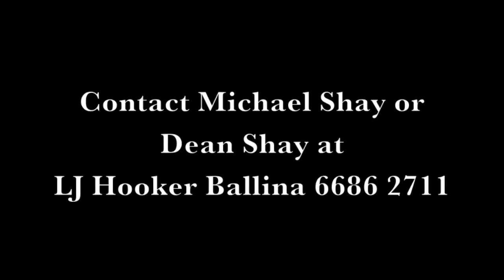69 Crane Street, Ballina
To be sold on behalf of The Estate of The Late Barry Phillip Crowley.

A trouble free investment No. 69 Crane Street 'Pine Court' is within walking distance of Ballina's C.B.D, Schools, Churches, Clubs, Hospital, Playing Fields and Richmond River. 'Pine Court' is a superb opportunity for a private superannuation fund or a personal investment.

Five brick units in such an ideal location on Ballina Island ensures that you will constantly have tenants wishing to reside in this complex. This property has only become available due to the fact that it must be sold to finalise The Estate of The Late Barry Phillip Crowley.

* Construction: Brick
* No of Flats: Five x Two Bedrooms (5x2)
* Land Area: 1,011.7m2

Contact Michael Shay or Dean Shay